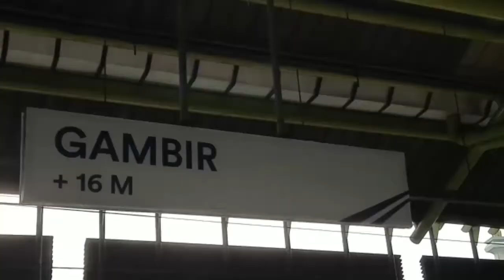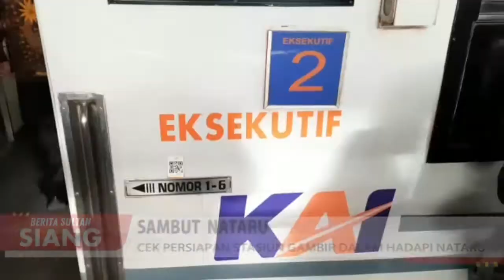Cek Persiapan Stasiun Gambir Dalam Hadapi Nataru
Menteri Perhubungan Budi Karya Sumadi, melakukan pengecekan kesiapan  angkutan kreta saat libur natal dan tahun baru 2021 di stasiun gambir Jakarta Pusat.

Berbeda dengan tahun sebelumnya, dalam kegiatan ini, menhub hanya fokus melihat kesiapan stasiun, dalam menerapkan protokol kesehatan kepada calon penumpang kreta api.